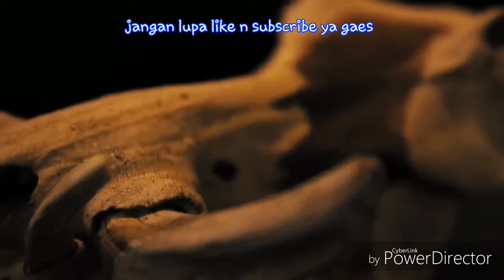Leviathan kapak dibuat dari besi dan cedar oleh Hylton Rutherford